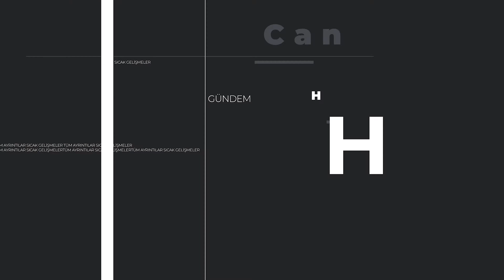ESKİŞEHİR BEYAZA BÜRÜNDÜ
HAFTA BOYUNCA ARALIKLARLA SÜRECEK